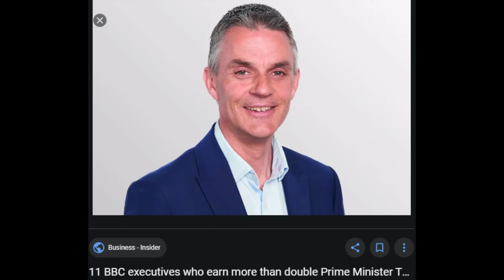''BBC NEW FUNDING FROM GOVERNMENT''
Hi folks out there  this the news that the BBC did not want to let out of the
bag and did not want to publish to the english public to here about ie extra
funding from the government some 94Million pounds from the tax payers
but on saying that do you remember did not want to fund the over 70s
pensioners TV licence ie why ,not very good thing to do, its like a kick in the teeth i think its called greed! about this cover up! its was not very good was it the constitution is the best and only solution to this 17-05-21